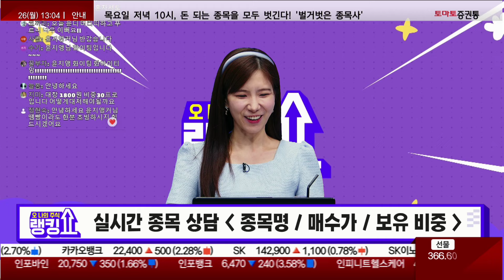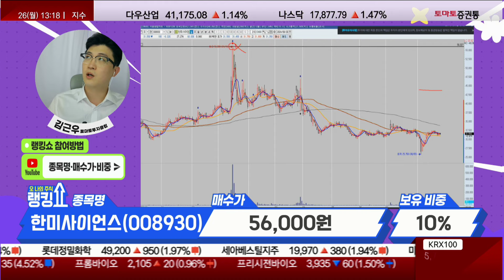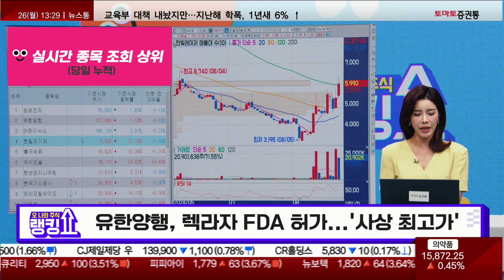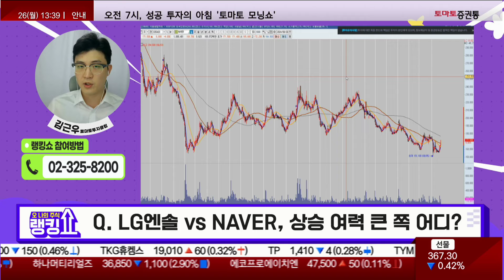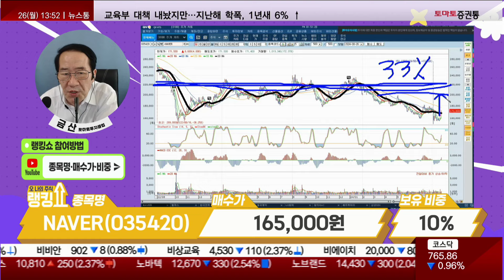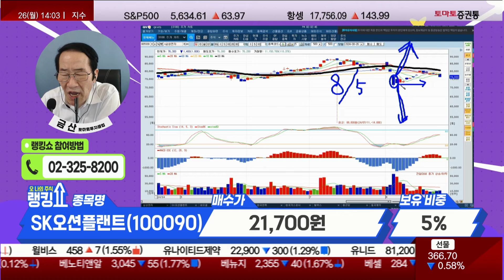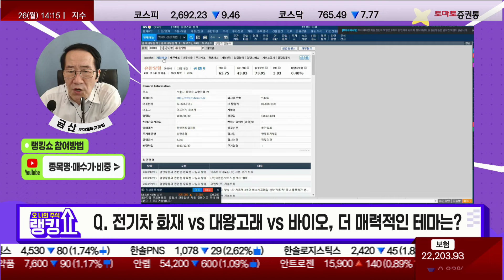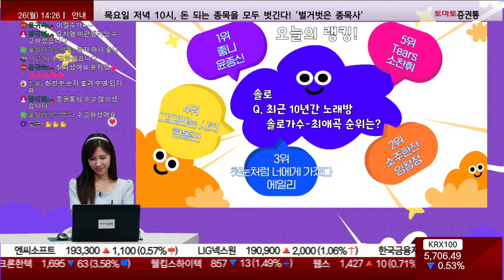10년 간 노래방 최애곡 중 솔로가수 순위는? [랭킹쇼, 오 나의 주식]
진행: 유창호 이윤지
캐스터: 이건
출연: 김근우(토마토투자클럽) 금산(토마토투자클럽)

📌2. 쩜상 회원 등록
 1번 2번 차례대로 진행하면 쩜상 수익률 얻을 특별한 정보와 더불어 선물까지~!